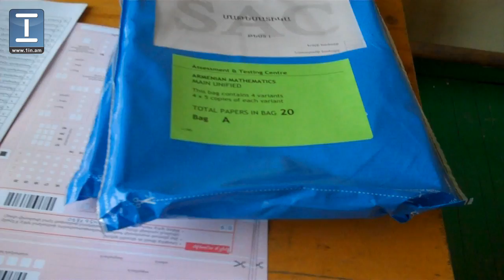«Մաթեմատիկա» առարկայի քննությունը տեղի ունեցավ այսօր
Մեկնարկեցին «Մաթեմատիկա» առարկայի միասնական քննությունները

Այսօր հանրապետությունում մեկնարկեցին «Մաթեմատիկա» առարկայի միասնական քննությունները: Քննություններին մասնակցելու դիմում-հայտ է ներկայացրել 8957 դիմորդ: Երևանի պետական համալսարանի ֆիզկուլտուրայի ամբիոնում պետք է քննություն հանձնի 359 դիմորդ: Ինչպես «Առաջին լրատվական»-ի հետ զրույցում տեղեկացրեց ԳԹԿ մամլո խոսնակ Գայանե Մանուկյանն, այս պահի դրությամբ՝ քննության դեռևս չի ներկայացել շուրջ 21 դիմորդ: Ըստ նրա` այսօր, ինչպես նախորդ քննությունների օրերին, գործելու են խլացուցիչները և թույլ չեն տրվելու օգտագործել ավելորդ իրեր, դրանք հավաքվելու են առանձին սեղանի վրա: «Միայն այս քննությանը դիմորդներին թույլ է տրվել օգտագործել պարզագույն հաշվիչներ»,- նշեց Գայանե Մանուկյանը` հույս հայտնելով, որ այսօր ևս, ինչպես այլ առարկաների քննությունների օրերին, քննությունը կանցնի առանց միջադեպերի, սահուն: